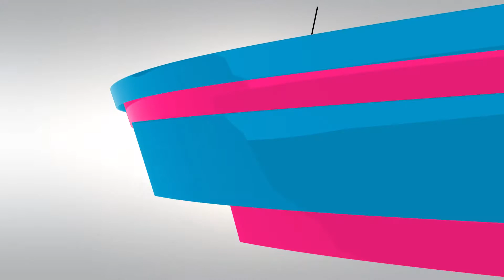Cambio de gorilla Glass S4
😃Reparamos🔧Smartphone-📱iPhone-Tablet-iPad-Macbook-Laptop💻
📍Veracruz,Veracruz